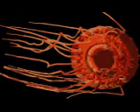Atolla Jellyfish (The Deep Sea)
Atolla Wyvillei, Also Known As The Atolla Jellyfish Of Coronate Medusa, Is A Species Of Deep Sea Crown Jellyfish. It Lives In Oceans Around The World. Like Many Species Of Mid Water Animals, It Is Deep Red In Color.